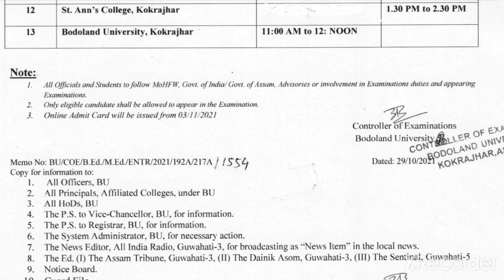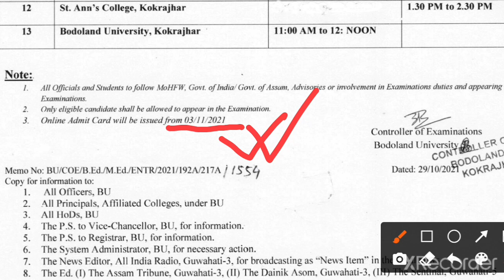admit card for b.ed and m.ed entrance 2021|| Bodoland university | final date of admit card